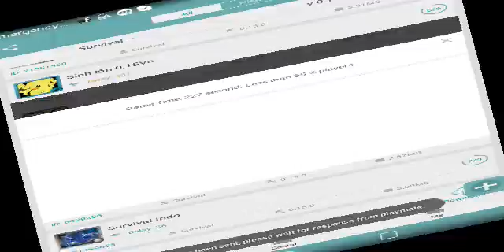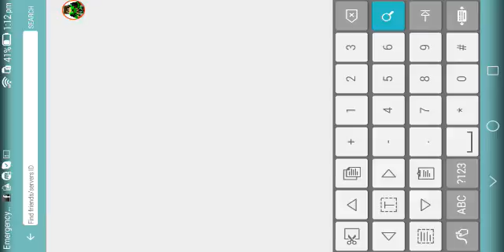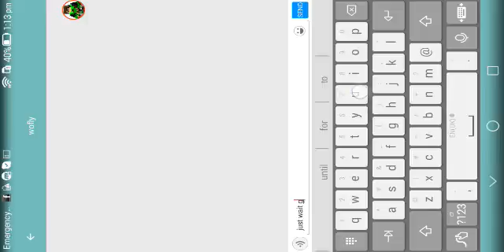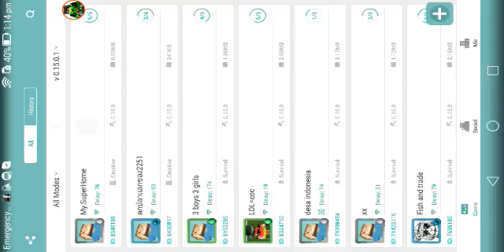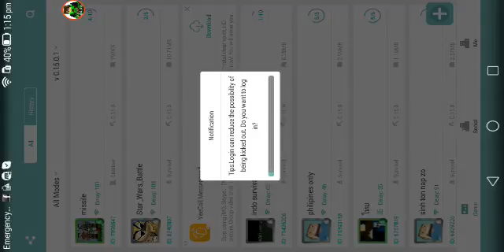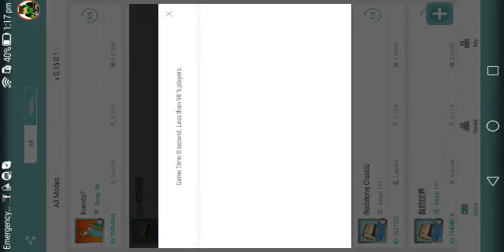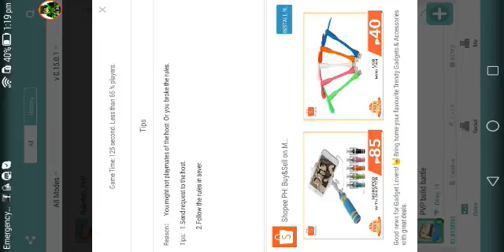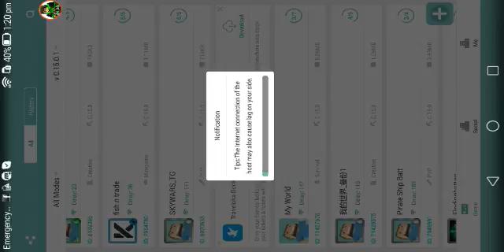Mcpe 0.15.0 | Multiplayer (So Sad I Lost)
Whats up guys im playing mcpe with trolling other players